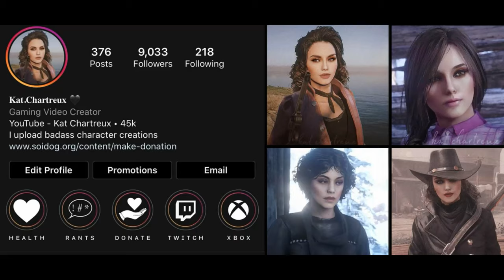Red Dead Online | Gorgeous Blonde Female Character Creation Revamped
LEAVE ROCKSTAR FEEDBACK!